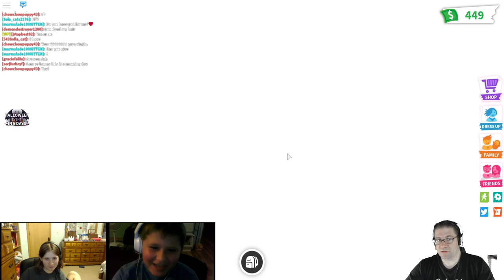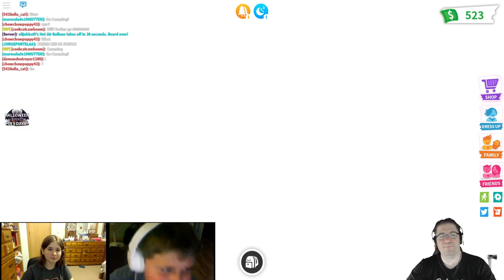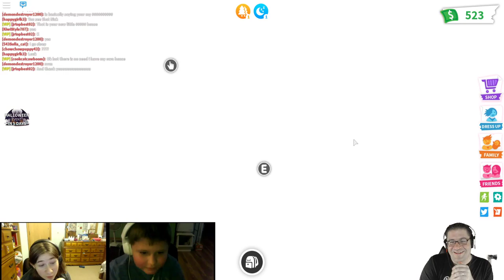Roblox - Adopt Me - Dad, Dad, Dad, Dad, Dad...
In this episode of Roblox, Haskins Plays, Adopt Me, Oliver becomes Dad, I become Bro, and Hope is ... sis XD We have a great time exploring and discovering the game by NewFissy, Adopt Me! Love you all!!!